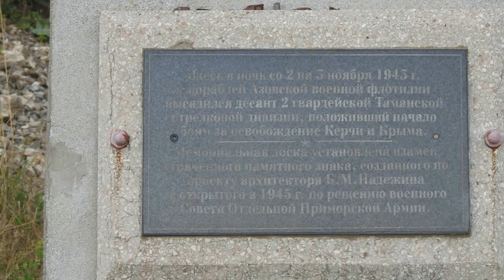Мыс Фонарь.Самая восточная часть Крыма. Медузы-цапли-дохлые дельфинчики.Памятник не сдаётся.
Все в фотовидео прогулке.